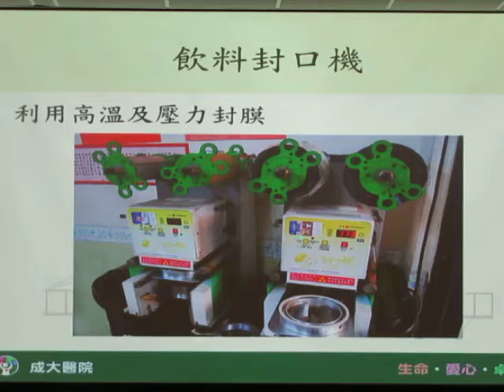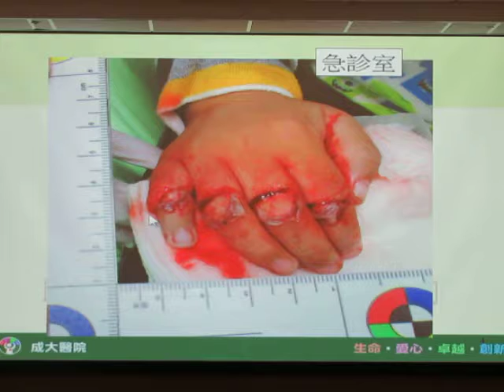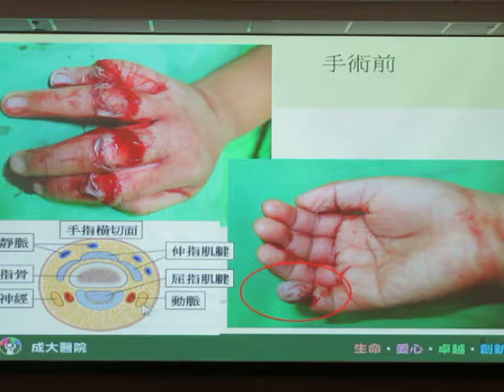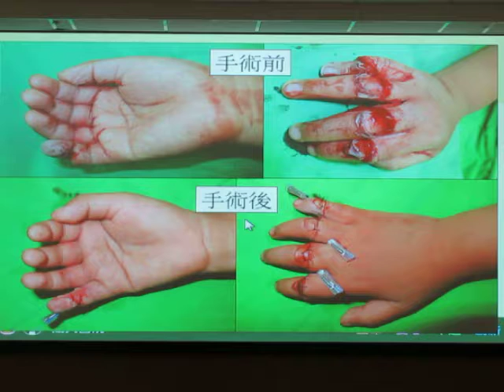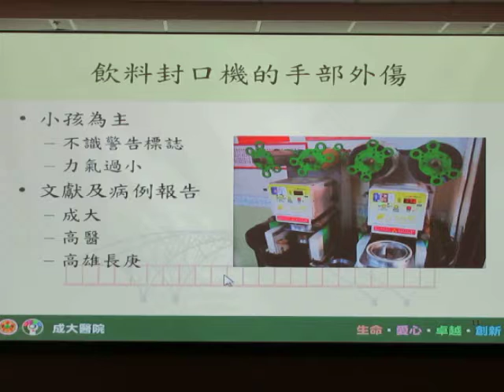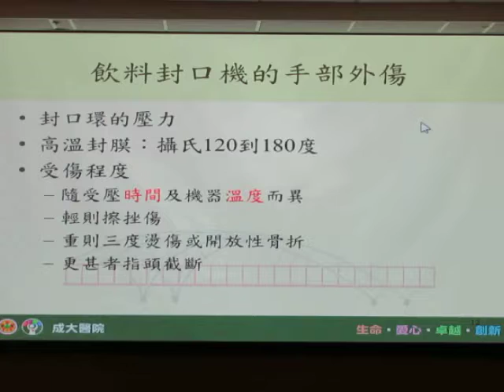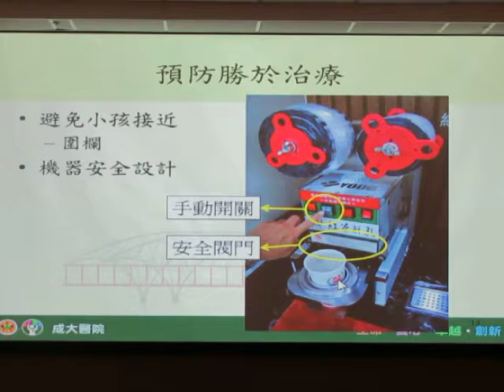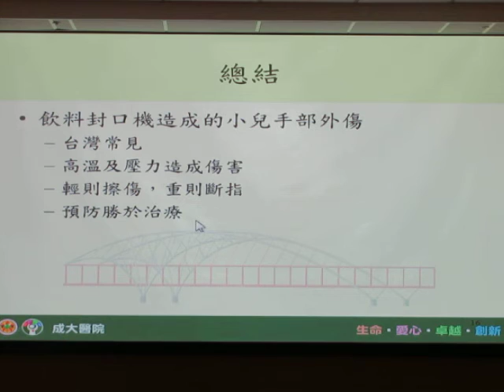民正新聞記者:蔡永源報導 成大醫院外傷科洪國書醫師-飲料封口機造成的小兒手部嚴重外傷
1位2歲9個月大的小男孩在飲料店櫃台玩耍，右手抓住封口機的杯架，意外啟動封口機，造成右手從食指到小指的壓砸傷合併三度燙傷，除中指、無名指及小指的指骨骨折外，小指動脈也有損傷而造成血液循環不良。
    成大醫院外傷科洪國書醫師表示，小男孩在受傷後的2小時內接受緊急骨折復位、清創、肌腱縫合及顯微血管再接合手術，因手術時間較長而收治住進加護病房觀察3天；術後小指血液循環良好，傷口癒合順利，於11天後順利出院，並持續於本院復健部接受復健，經過1年半追蹤，確認手部功能恢復良好，對於小男孩的日常生活幾無影響。
    洪國書醫師指出，隨著茶飲店以及早餐店的數目越來越多，飲料封口機變成隨處可見的機器。他說，雖然機器的安全設計不斷在改進更新，但是因為封口機造成的小兒手部外傷依然時有耳聞。
    洪國書醫師表示，如果真的因為封口機造成手部外傷，除緊急關閉電源並盡快脫離機器外，應立即用冷水沖洗受傷部位，以減少殘餘高溫對手部的進一步傷害。另外，如有被機器截斷的肢端，務必用生理食鹽水浸濕的紗布包好，再用塑膠袋密封後浸泡於冰水中，連同病患一起送到有整形外科的醫院，盡快進行顯微重建手術，以求獲得最佳的預後。
    封口機造成的小兒手部外傷，主要的傷害包括：機器壓力產生的壓砸傷、高達攝氏120-180度溫度造成的燙傷。洪國書醫師說，受傷程度依據溫度及受壓時間有所不同，從最輕微的擦挫傷，到嚴重的三度燙傷、開放性骨折，甚至是創傷性截指不等，每每都會造成家屬及孩童的遺憾。因此一定做好工作場所的安全管制，不要讓兒童進入工作區及有接觸封口機的機會。